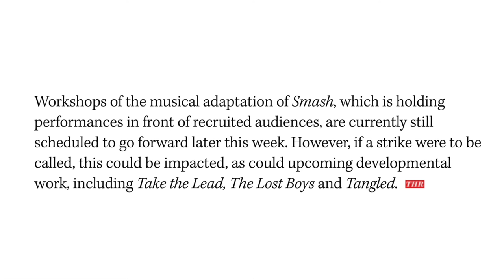A Tangled Stage Musical is being developed by Disney!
Recently it was revealed that Disney Theatrical Group is working on a stage version of the 2010 film Tangled!  This means we may see Tangled on Broadway really soon!